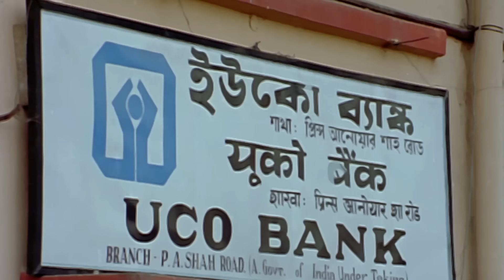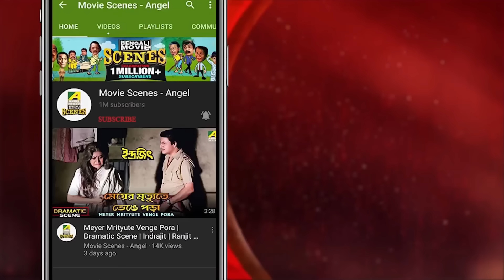ঘুষ নিতে অস্বীকার | Baro Bou Movie Scene | Ranjit Mallick, Rita Koyral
Watch the Movie Scene "ঘুষ নিতে অস্বীকার" from Bengali full movie Baro Bou on YouTube. The Bengali Film Baro Bou was released in the year 1997, Directed by Subhash Sen, starring Ranjit Mallick, Lokesh Ghosh, Shubhendu Chatterjee, Chumki Chowdhury, Rina Chowdhury.

Movie: Baro Bou
Language: Bengali
Genre: Drama
Producer: Anjan Chowdhury
Director: Subhash Sen
Story: Anjan Choudhury
Cinematographer: Pantu Nag
Music Director: Mrinal Bandopadhyay
Lyricist: Shibdas Banerjee, Leela Chowdhury, Mrinal Banerjee
Playback: Goutam Ghosh, Banashree Sengupta, Haimanti Shukla, Mita Chatterjee, Indrajit Dasgupta
Release: 1997
Star Cast: Ranjit Mallick, Lokesh Ghosh, Shubhendu Chatterjee, Chumki Choudhury, Rina Choudhury, Gita Dey, Ratna Sarkar, Haradhan Bandopadhyay, Rita Koyral, Rahul Barman, Subhasish Mukherjee, Pijush Ganguly, Mun Mukherjee, Bharat Kal, Lina Ganguly, Andanda Mukherjee, Chadu Chowdhury, Shankar Ghosh, Sanjoy Sing, Shantilal Mukherjee, Kajol,  Master Guddu.